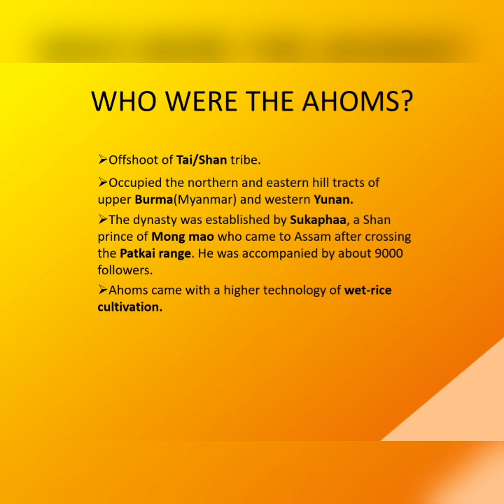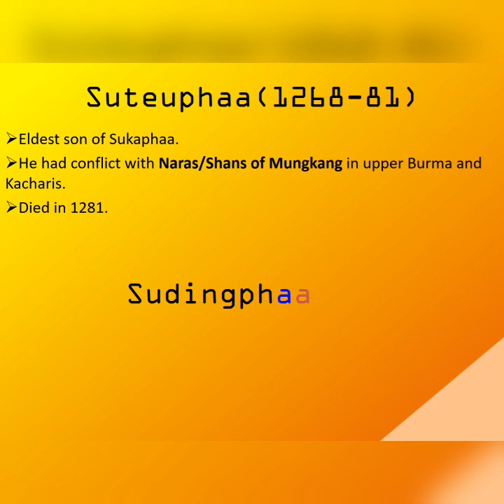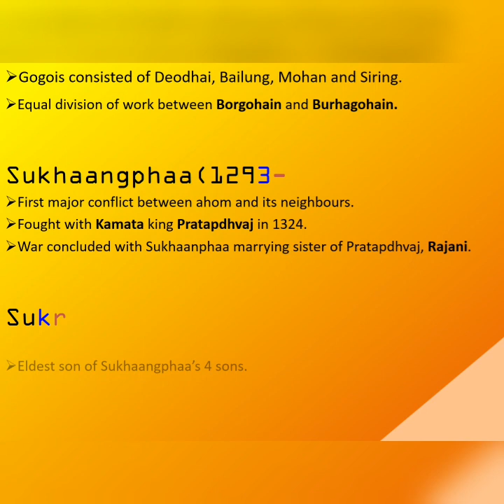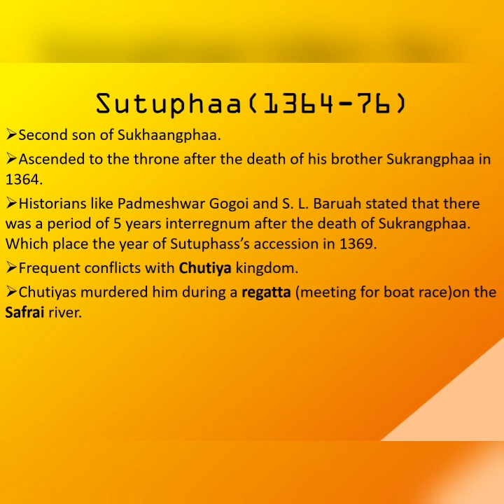Assam history-The Ahoms (Part 1)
The Ahoms were indeed magnificent rulers, who ruled the Brahmaputra valley for approximately 600 years. They were the longest ruling dynasty of Assam.
1)Brief introduction about Ahoms
2)Ruling kings in chronological order
3)Sukaphaa's reign
4)Suteuphaa's reign
5)Sudingphaa's reign
6)Sukhangphaa's reign
7)Sukrangphaa's reign
8)Sutuphaa's reign
9)Period of interregnum

Special thanks to Sagar for final rendering and sound.